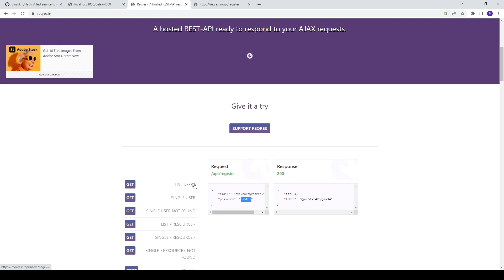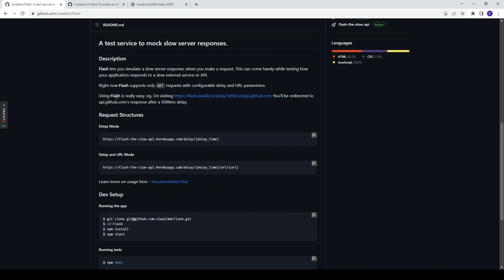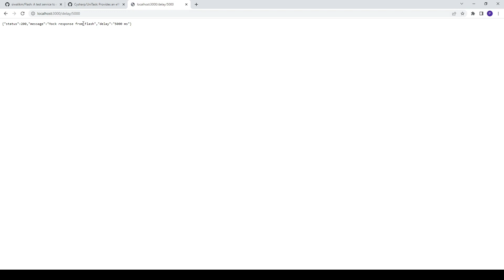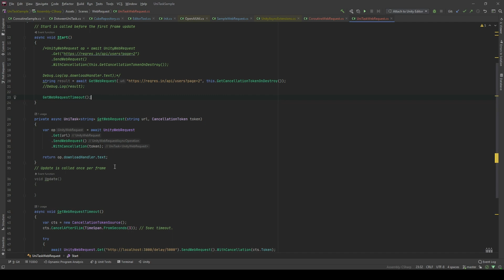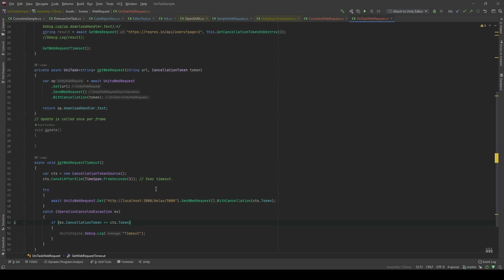Getting data from any API using UnityWebRequest with UniTask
UniTask is a powerful library for handling asynchronous operations in Unity. With UniTask, you can write clean and efficient code for your games that is easy to read and maintain. In this tutorial, we'll cover the basics of UniTask and show you how to use it in your Unity projects.

The UnityWebRequest is a replacement for Unity’s original WWW object. It provides a modular system for composing HTTP requests and handling HTTP responses. The primary goal of the UnityWebRequest system is to permit Unity games to interact with modern Web backends. It also supports high-demand features such as chunked HTTP requests, streaming POST/PUT operations and full control over HTTP headers and verbs.

For end-users who only employ common WWW use cases, transitioning to the new system should be almost a find-and-replace process.

The system consists of two layers. A Low-Level API (LLAPI) provides maximum flexibility for power users, while a High-Level API (HLAPI) wraps the Low-Level API and provides a convenient interface for performing common operations.